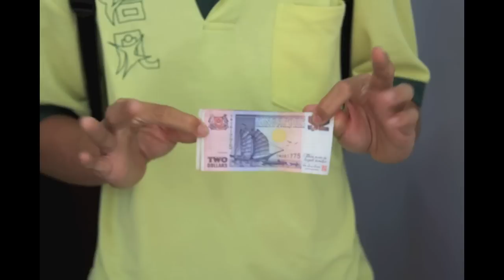The Money Changer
Ever feel so lazy to go to the money changer to get other currencies?
No worries!
Hope you learnt how the money changing works in this tutorial.